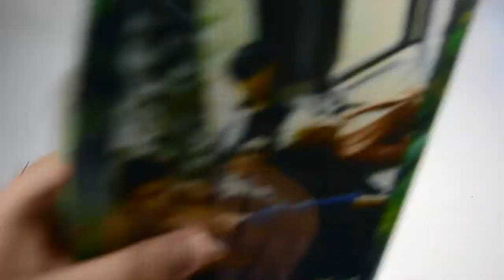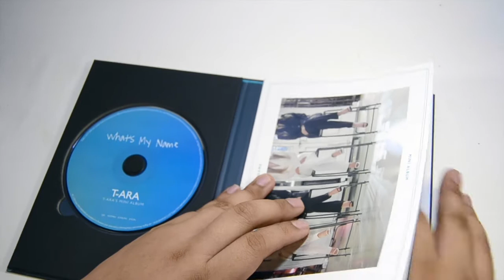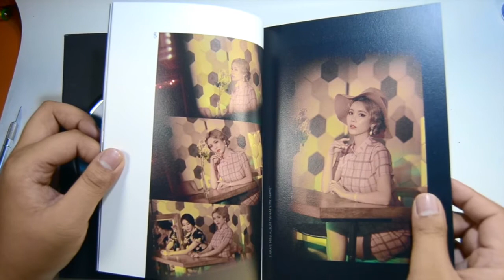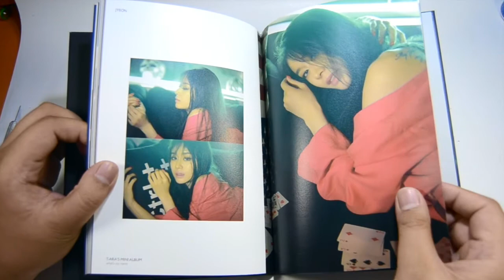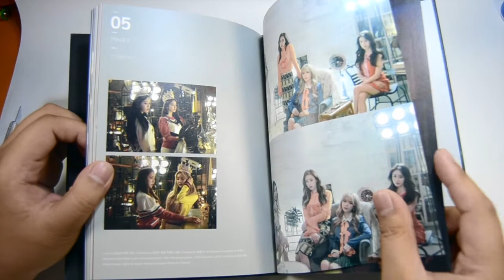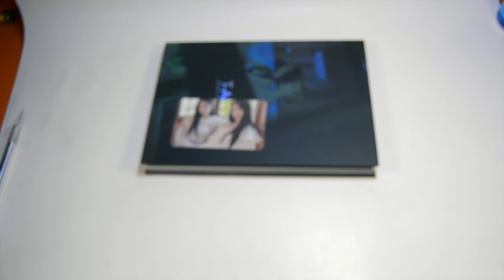T-ara What's My Name Unboxing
This release is such an emotional one (DON'T WORRY I DIDN'T GET SAPPY IN THE VIDEO). We don't know what the future holds for T-ara but they've always been one of the top groups but after the scandal, they've been hated so much so I'm glad that they won something for this round of promotions. I just hope they'll leave MBK and reunite with Soyeon and Boram and be like Highlight.

Tracklist:
01. 내 이름은 (What’s my name?) *Title
02. Reload
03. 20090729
04. 다이아몬드 (QRI SOLO)
05. Ooh La La (HYOMIN SOLO)
06. Real Love (EUNJUNG SOLO)
07. Lullaby (JIYEON SOLO)
08. 내 이름은 (Chinese Ver.)
09. 내 이름은 (Inst.)

I bought this from Yesasia.

Do you want to see more of these? Let me know!

Upcoming Unboxings:
- T-ara What's My Name (Eunjung Version)
- Nine Muses Identity
- SIGNED Lovelyz Now, We (Repackage Album)
- Apink Pink Up (Both Versions)
- LOONA Jinsoul
- LOONA Jinsoul & Kim Lip
- Nu'est Re:Birth
- Infinite She's Back Limited Edition
- B1A4 Solo Day (Random Version)
- SHINee Sherlock Cover and Photocard Checking
- Lucifer Photocard Checking
- After School First Love Cover and Photocard Checking
- Girls' Generation I Got A Boy (Random Cover)
- Infinite H Fly High
- SM Station CD (Not sure still, as it is really expensive)